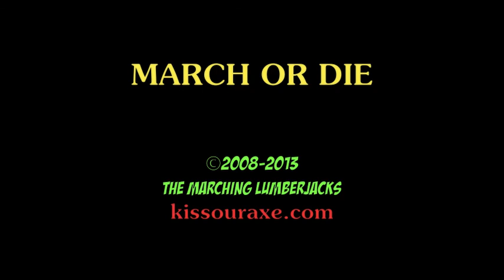HSU Marching Lumberjacks 40th Reunion field show 11/8/08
The Marching Lumberjacks celebrate their 40th anniversary in classic Humboldt style... in the pouring rain.